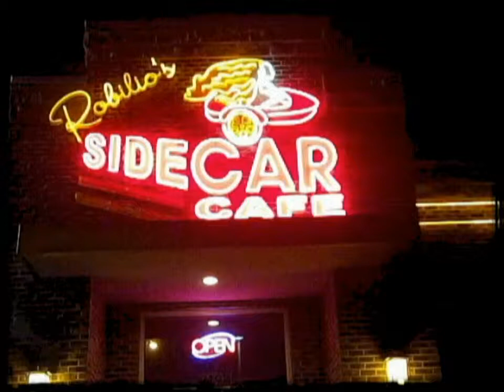Jam Cracker LIVE at Robiolio's Sidecar Cafe!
Wednesday, November 13, 2013 - Memphis TN
performing "Drunker Than Me" written by Trent Tomlinson and Ashe Underwood

Jam Cracker is:
Clay Smith - guitars/vocals
Chris Moore - bass/vocals
Sandor Varadi-drums/vocals
Chris Leek-guitars/vocals